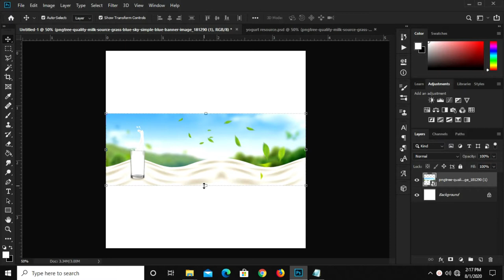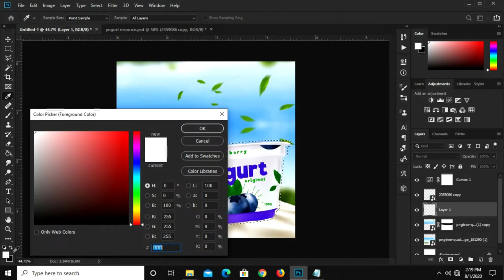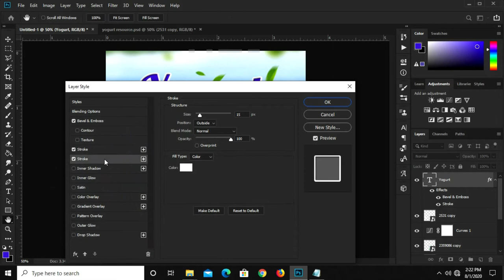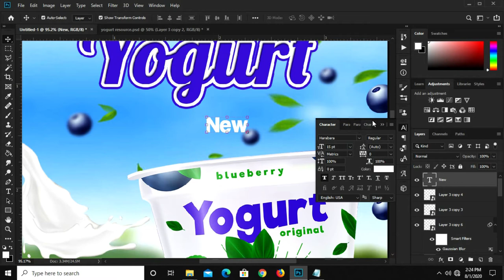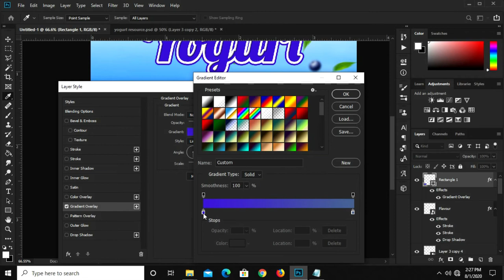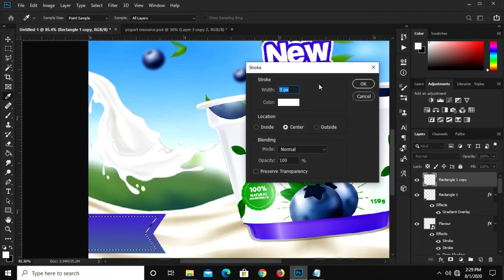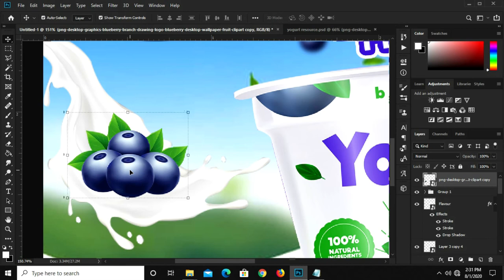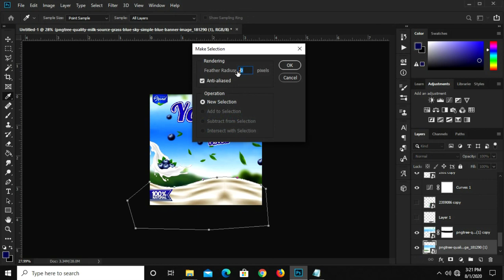How to Create an Instagram Post | Social Media Banners for Advertising | Photoshop Tutorials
In this Photoshop Tutorial, I am going to show you how to  Create an Instagram Post | Social Media Banners for Advertising

Stay Blessed